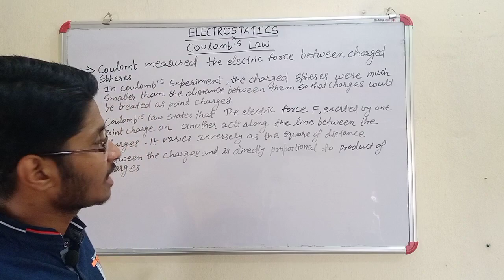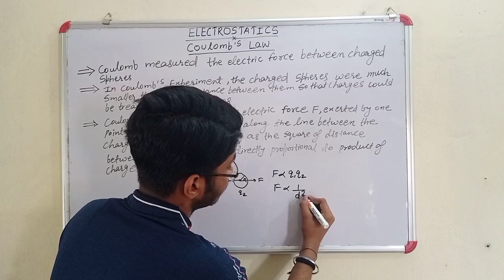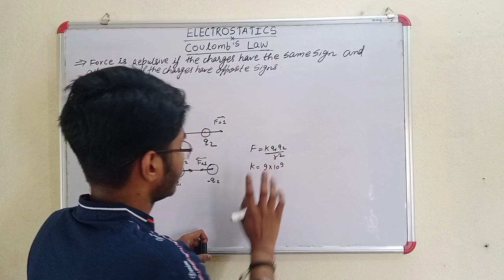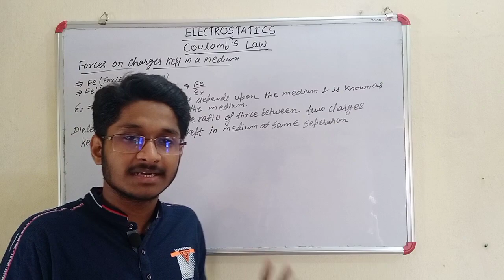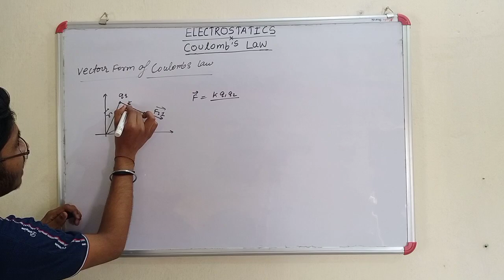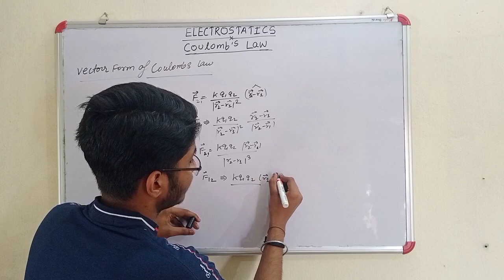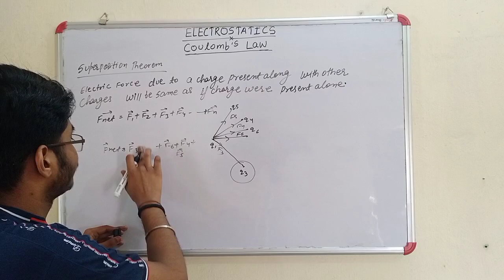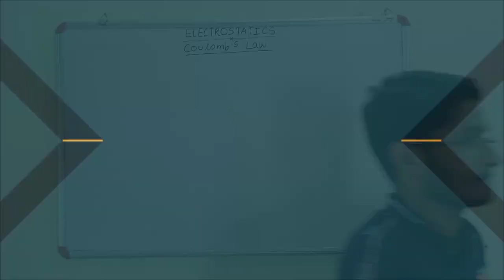Electrostatics- Lecture 2 | Coulomb's Law | Shivankar Mehta | Ashutosh Kumar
Electrostatics- Lecture 2 | Coulomb's Law | Shivankar Mehta (IIT Dhanbad) | Ashutosh Kumar (IIT Patna)

Hey guys,
I (Shivankar Mehta) have covered the following topics in this video:
Coulomb's Law, Coulomb's Law in Vector form, Dielectric constant of the medium and Superposition theorem.

0:00
0:46 Coulomb's law?
5:50 Force on charges kept in a medium/Dielectric Medium?
7:48 Coulomb's Law in vector form?
10:37 Superposition Theorem?

I will try to cover all types of Concepts and Questions on each chapters. Examples and solved problems on this Lecture will be covered in the next video in which I will move from 'Easy level questions' up to 'Advanced level questions'.